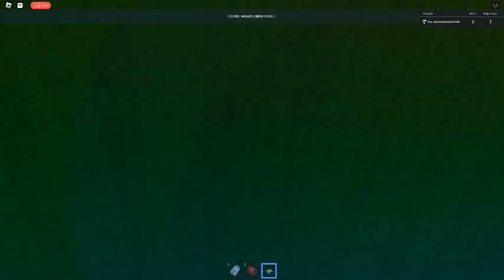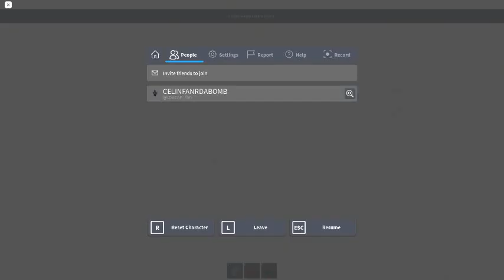Ceiling Fan 10261 In Toucan Fan's Haunted Fan Land